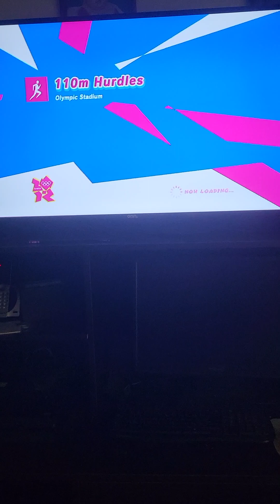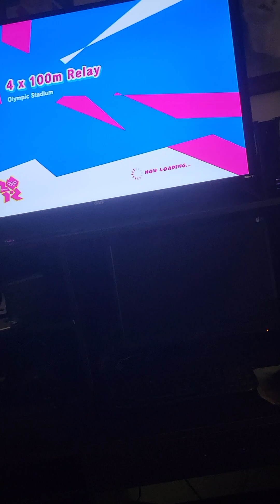Mario & Sonic at the London 2012 Olympic Games Athletics and Track Gameplay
I will be doing athletics and track in this video. How will I do? Watch and find out!